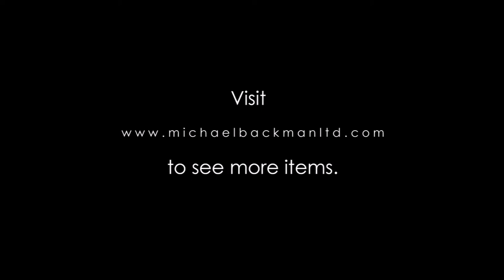5817 North African Bracelet